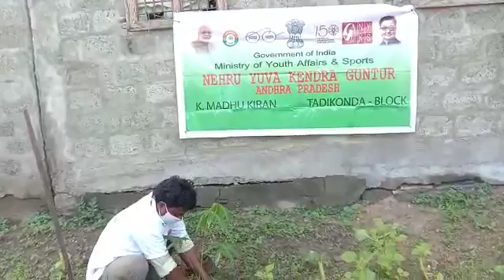GANDAGI MUKTHA BHARAT 4